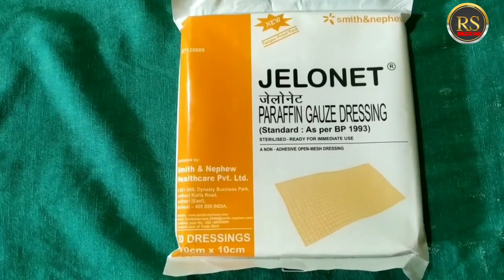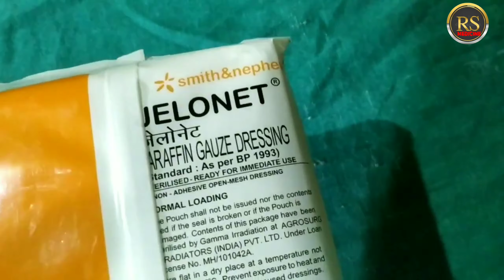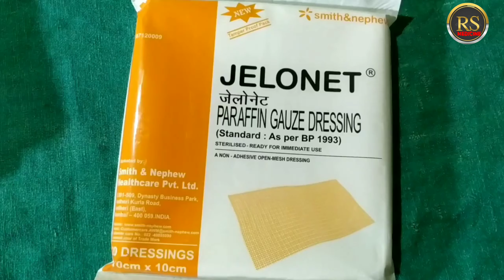jelonet dressing how to apply 💯 jelonet use kase kare jelonet kis kandican me use kare full जानकारी